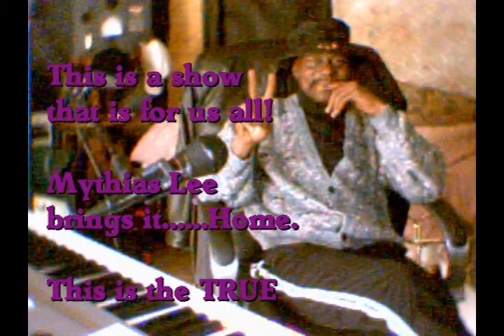Coming Soon to Big Nose Kates "VideAd" promo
Mythias Lee aka AloneArranger will be appearing at Big Nose Kates not as your Karaoke Host but to debut his One-Man show featuring the songs from his cd. Man,Myth,Muzk. This will be a show for GrownFolks because the material is in your face true life subject matter of life and love as it applies today in the world we live in. "Can You Handle The Truth"